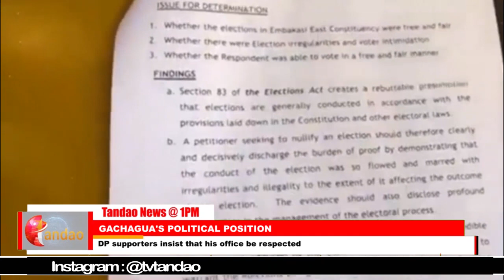GACHAGUA'S POLITICAL POSITION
Advocates Of Deputy President Rigathi Gachagua’s Political Viewpoint Now
Contend That The Deputy President Should Be Respected. Equally, The
Deputy President’ Opponents Charge Him With Political Selfishness Aimed
At Severing Ties With The Mount Kenya Region.